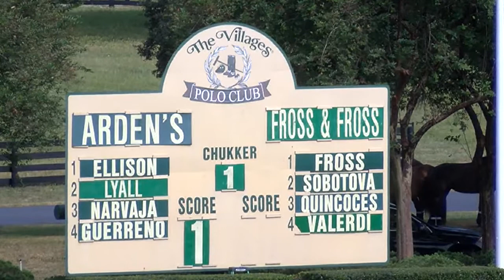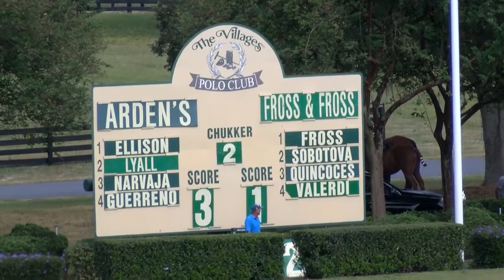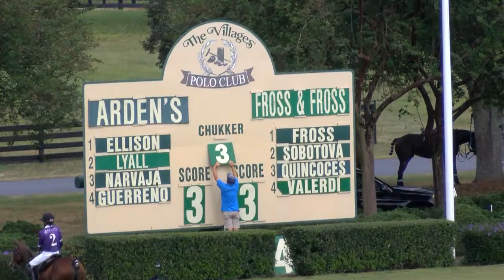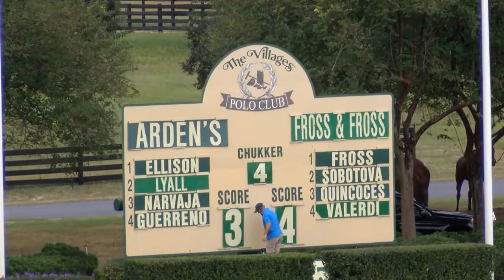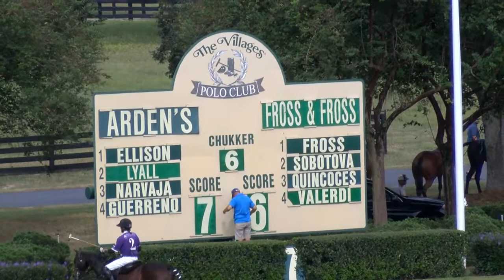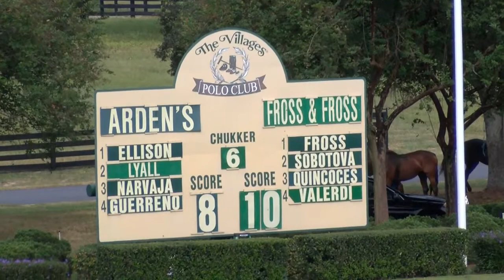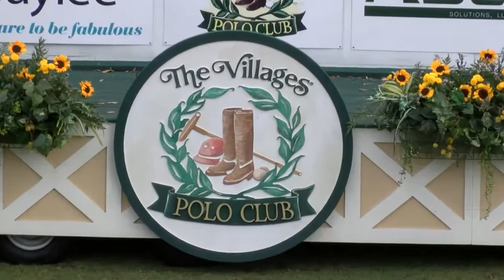The Villages Polo Club 10/24/2021